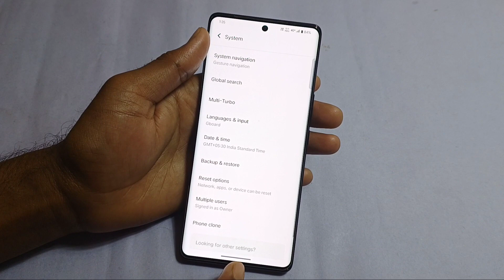IQOO Neo 9 Pro Swipe Gesture Navigation Setting/How to enable gesture navigation in iqoo neo 9 pro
Hello Friends Aaj ki is video me ke madhyam se bataya Hai ki iqoo Neo 9 pro 5g mobile me system Navigation setting kaise kare